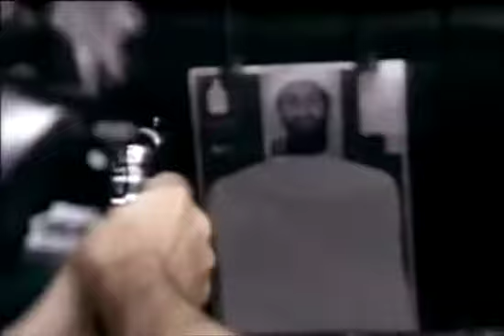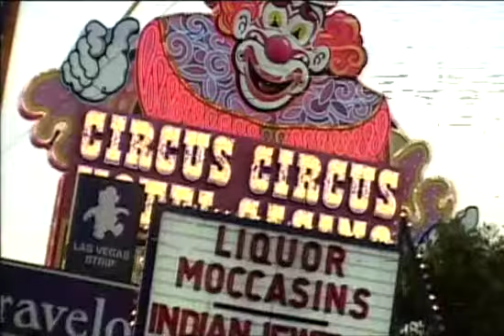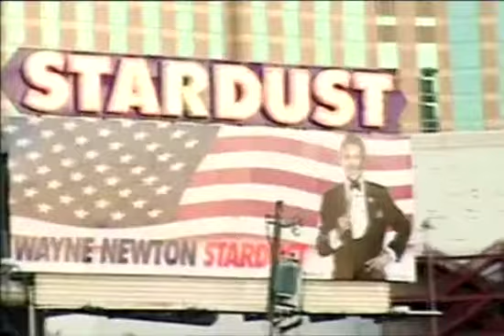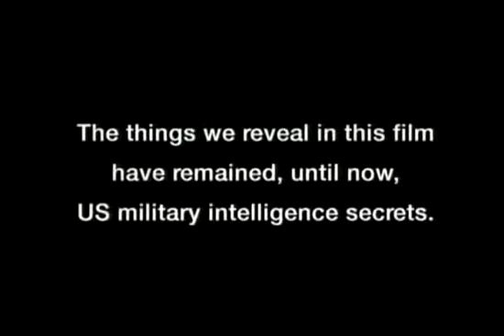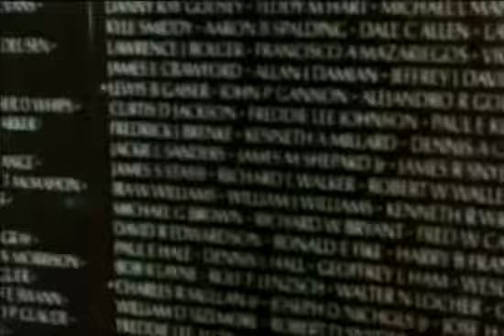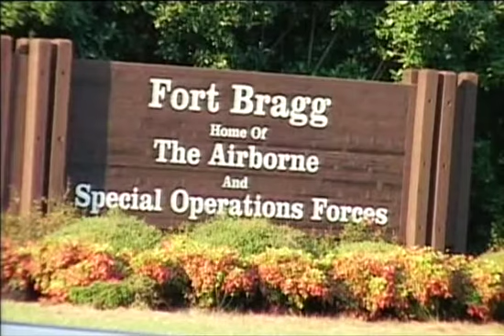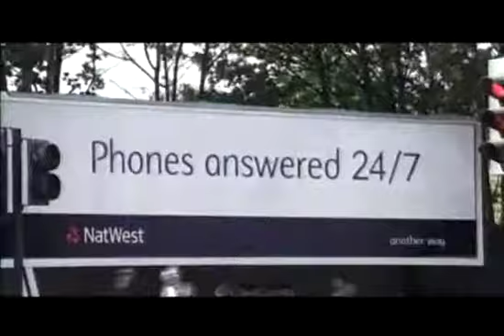Crazy Rulers of the World - Part 1 - The Men Who Stare At Goats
Journalist Jon Ronson examines some of the more unusual techniques being employed by the US government in the war on terror. The Crazy Rulers of the World is the extraordinary, never before told story of what happened when chiefs of US intelligence, the army, and the government began believing in very strange things. Three years in the making, Jon Ronson's Crazy Rulers of the World explores the apparent madness at the heart of US military intelligence. With first-hand access to the leading players in the story, Jon Ronson examines the extraordinary - and plain bizarre - national secrets at the core of George W Bush's war on terror. The Men Who Stare at Goats Charts the history of a secret US Army unit founded in 1979 - the First Earth Battalion. The programmer uncovers the startling truth about this unit's involvement with paranormal activities that defy all known accepted military practice, including mind reading, out of body experiences and 'thought-death' experiments carried out on goats at Fort Bragg. Jon Ronson reveals how the New Age movement of the 1980s has influenced interrogation at Guantanamo Bay and in post-war Iraq. The final episode looks into the military's involvement with remote viewing and mind control experiments.

We try to spread truth and knowledge to people with these videos by only sharing a small portion or clip of the original documentary material and not wishing to bring down the market value of the original content. Rather, we try to increase the market value and popularity of the content by introducing it to new viewers.